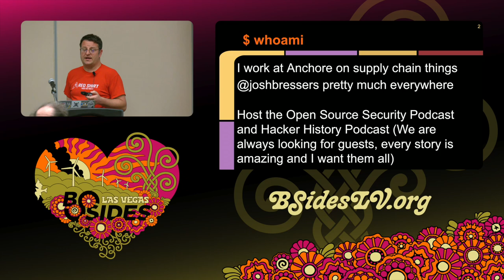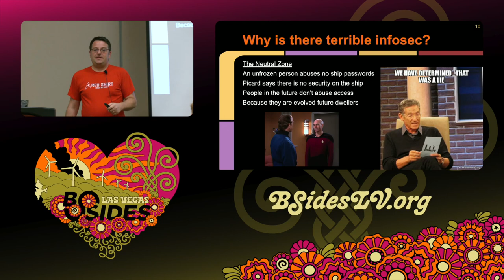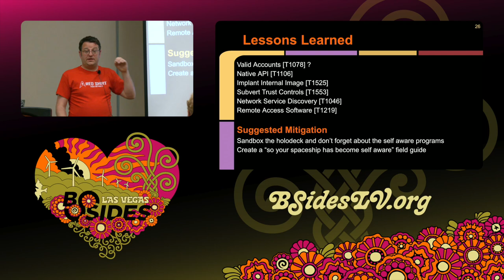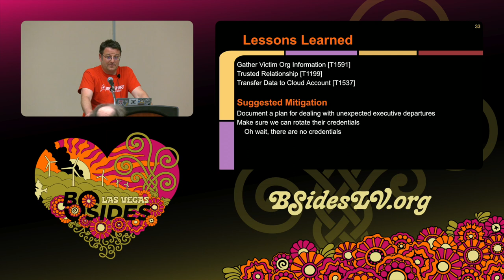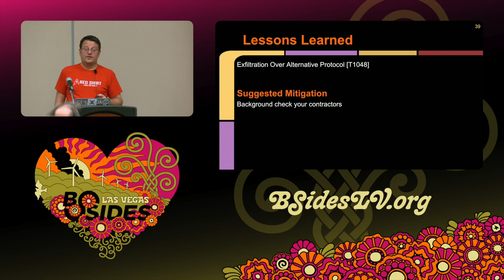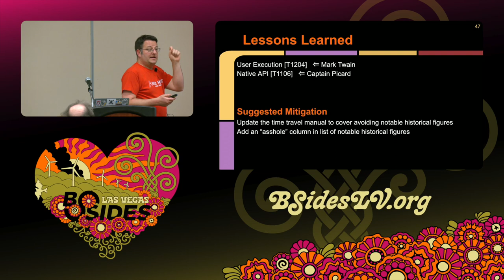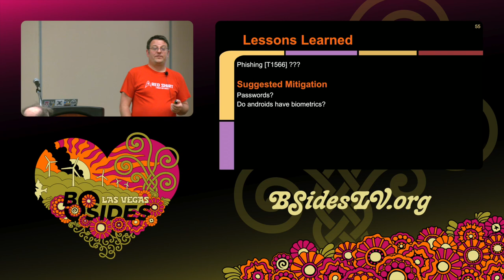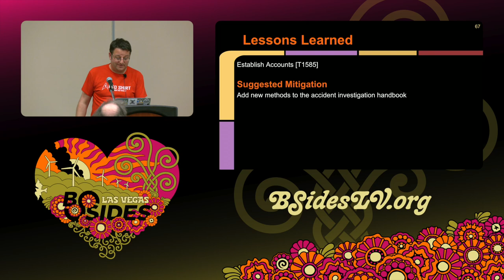GF - Next Generation Enterprise Security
Ground Floor, 18:00 Wednesday

The single best way Humans transfer knowledge is through stories. We are a social species and there are no better stories than Star Trek episodes. Nearly every episode of Star Trek involves some sort of security incident. Everything from someone stealing data (or Data), insider threats, APT, malware, and more.

Even though the stories are fictitious, we can use them to help tell a story. We can start to ask questions like who is the biggest insider threat the ship faces: Data or Wesley? Why is security so terrible, does Worf ever do his job? Have these people ever heard of two factor authentication? Maybe the holodeck should be sandboxed!

Our industry is one of very serious questions and discussions, but sometimes you can be too serious. Rather than focus on serious security lessons, let’s have some fun. There are a lot of lessons to be learned in Star Trek TNG episodes.

In this session we are going to break down the security themes in Star Trek. Who are threat actors. Who are defenders. What are some mitigations that could be applied. There are many examples of recurring incidents because nobody fixed the problem the first time.

Josh Bressers